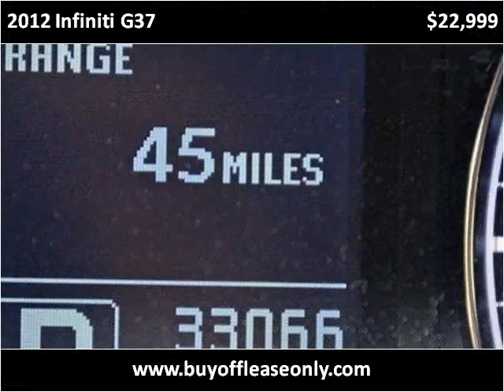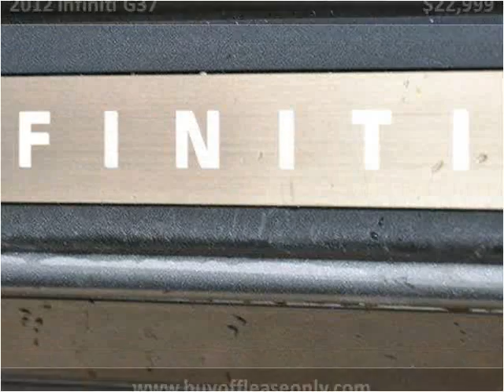2012 Infiniti G37 Used Cars Lake Worth FL